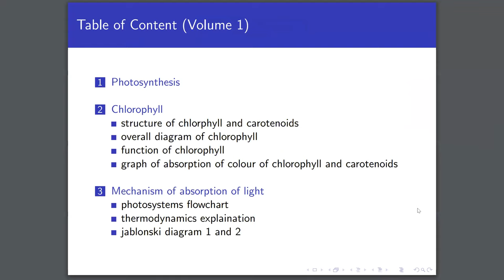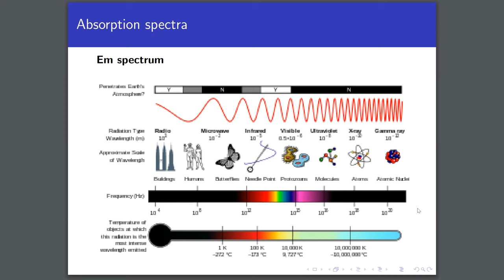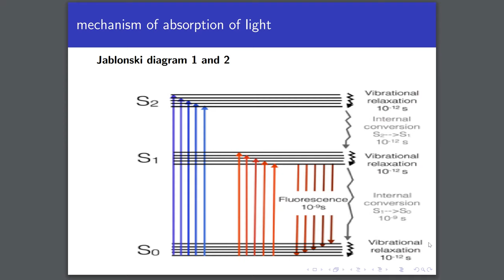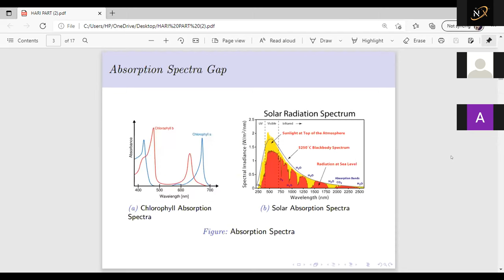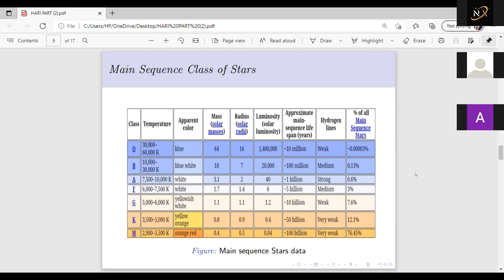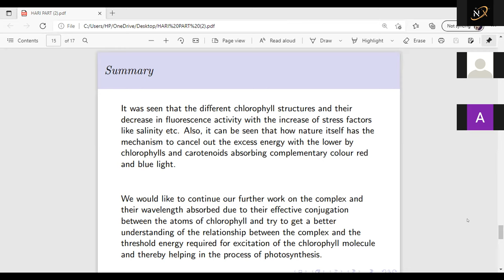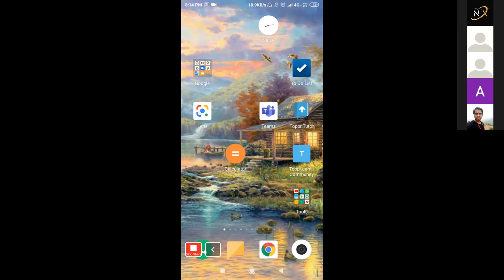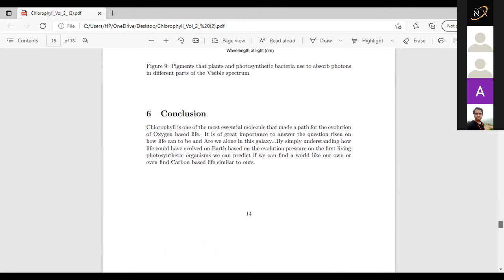Absorption spectra of Chlorophyll and Non-terrestrial Photosynthetic pigments in Green plants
Meet our project students!!
Topic:- Bio-Chemistry of Chlorophyll
Presenters:- Anandhu UK (M.Sc. Chemistry, St. Joseph's College, Bangalore) and Hari Haran S (M.Sc. Physics, ICT Mumbai)

Abstract:-
Volume 1: Here, we tried exploring the absorption spectra of different types of chlorophylls and carotenoids with sunlight as the source. We also observed that the fluorescence of chlorophylls decreases when exposed to different stress like salinity and high temperature. Here we analyzed why chlorophyll 'a' and 'b' and the carotenoids absorb only a particular wavelength. Our Hypothesis being, 'The complex bonds in the compound emits complementary colors because of the conjugation that exists in the porphyrin ring of chlorophyll and carotenoids.

Volume 2: We look into the wavelength gap of chlorophyll and try to provide factual evidence to back our hypothesis.  Also, we have extended our hypothesis to predict the possible absorption spectrum of carbon-based alien photosynthetic pigments depending on the class of the star system.